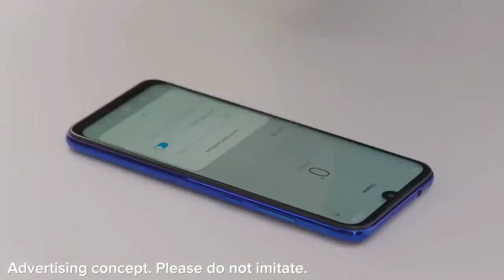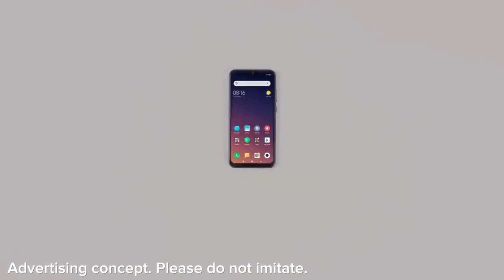POCO M2 & REDMI 9 PRIME MIUI 12 NEW UPDATE INFO 🔥| MIUI 12.5 NEW UPDATE KAB TAK MILEGA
Hii
Aaj Ki Es Video Main Bataunga Ki poco M2 Main MIUI 12 Ka Update Kab Tak Milega Or Jankari K Liye Es Video Ko Pura Dekhna..